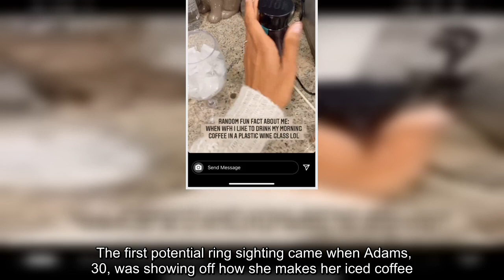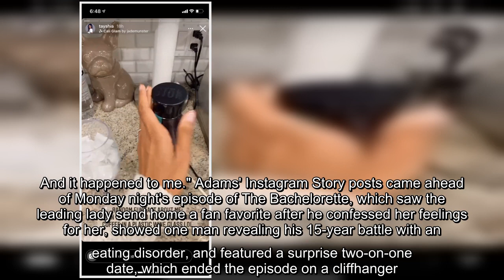✅ The Bachelorette appears to be sporting a sparkler in posts on her Instagram Story.